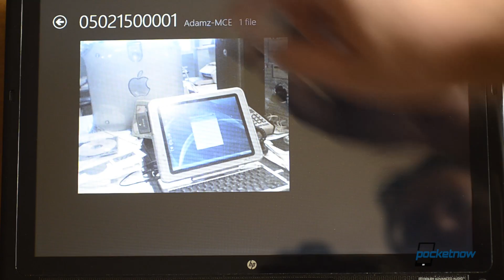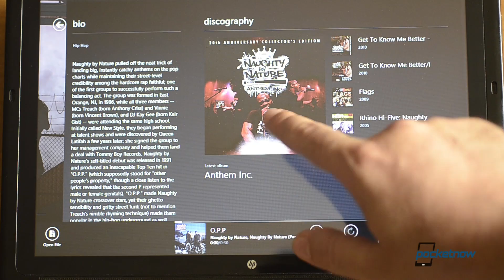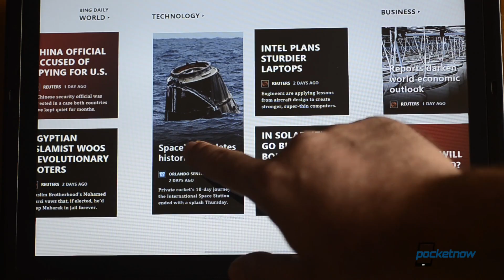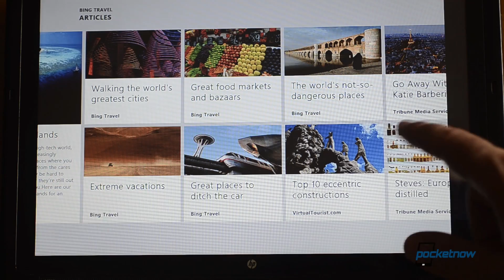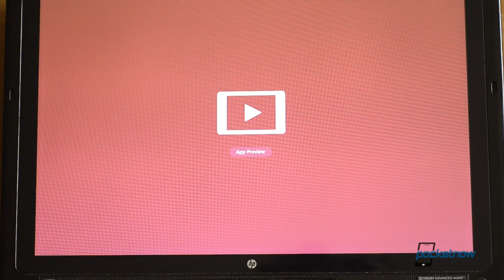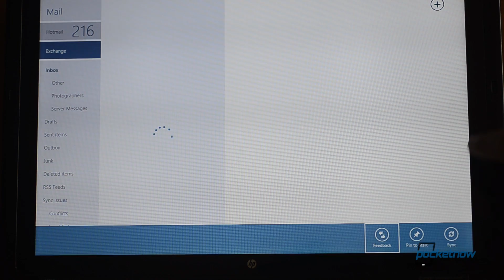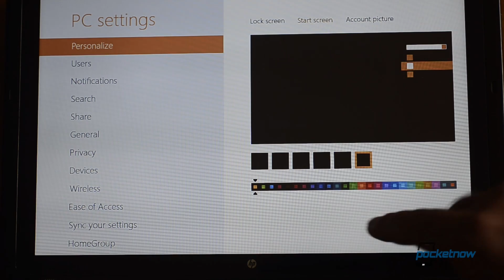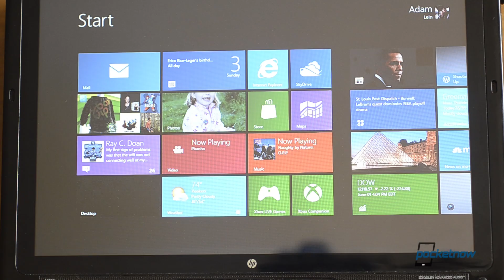Windows 8 Release Preview on a Tablet PC | Pocketnow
There's a new build of Windows 8 available called the Windows 8 Release Preview. We thought we'd take a look at how it works on our old HP TouchSmart TM2 tablet PC. Take a look at the video to check it out.

Not a whole lot has changed within the primary operating system other than a nicer app launching animation. We still have the customizable live tiles on the start screen, but with the release preview, a lot of the bundled apps have been updated for stability and more features.

The Pictures app has added a great new SkyDrive fetch feature. It's similar to what you have in the new web based version of SkyDrive where you can browse through the files on any computer that you have installed the SkyDrive app under your Live ID (if it's turned on). From the Pictures app, you can very easily browse through pictures on your other computers, in addition to the local computer, SkyDrive cloud storage itself, Facebook, and Flickr.

You've also got very nicely designed new apps for Bing News, Sports, Finance, and Travel. They all feature large imagery and great looking typography along with horizontal scrolling. One feature I really like in the Travel app is the panorama views. The Music app now supports Zune Pass subscriptions, which is great for unlimited streaming and downloads of any kind of music you want. You've got a "Play to Xbox" button in both the Music and Video apps as well, which still seems a bit buggy with my Xbox. You've also got the Xbox games app where you can see what's going on with Xbox LIVE and the Xbox Companion for controlling your Xbox remotely and browsing through content while the Xbox is doing something else.

The primary personal information apps still seem very unfinished. The Mail app only seems to support your Hotmail email, but if you add an Exchange account to the People app, it will show up in the Mail app too... though for me, no email was synced. There's still no way to add other email accounts from IMAP or POP3 servers, which is sorely missed. The Calendar app has the same problem with only working with Windows Live. It really needs to support Exchange, too.

A few things that you're going to have to learn about Windows 8 metro apps is that many commands are hidden in the bottom edge's menu bar. A right click of the mouse or swipe up from the bottom will reveal these, but they're not instantly discoverable. The same is true with the search and sharing options. Those buttons appear under the right edge of the screen and are often context sensitive within each app. The Share command will often let you post things to Facebook or Twitter while also offering options to post to your Wordpress blog, email, and anything else that a 3rd party app might be able to add to the Share menu.

Have you installed the latest preview version of Windows 8? Let us know what you think. If not, you can try it by downloading from here.